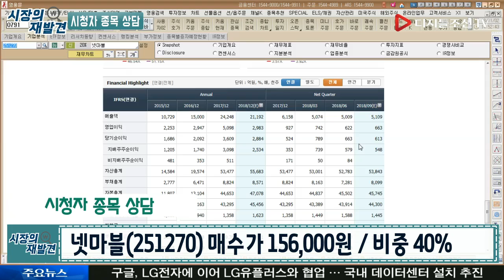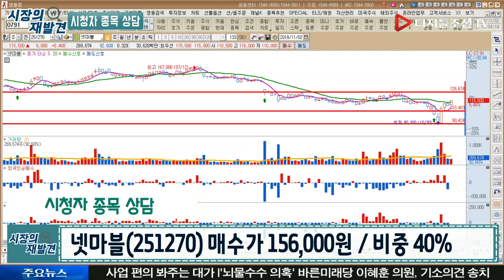시청자 종목 상담 - 넷마블(251270)